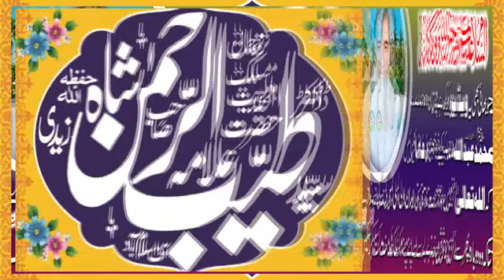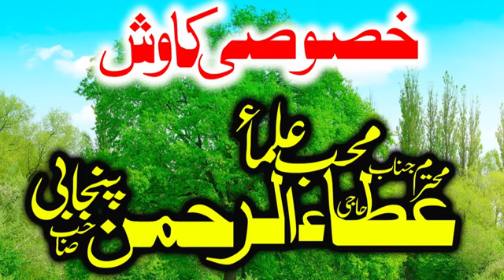Eid Milad Un Nabi - 12 Rabi Awal Manana Kaisa | Dr Tayyab ur rehman Hafidhuhullah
Ahlul hadeeth. Ahlus Sunnah. Salafi. Ahlul Hadith. Salaf. Islam. Quran. Hadeeth. Hadith. Imaam. Dars. Touheed. Aqeedah. Tawheed. Aqidah. Bidah. Shirk. Kufr. Sunnah. Quran. Ibadah. Islah. Dua. Alim. Seerah. Eid Milad Un Nabi Sallahuallahiwasalam. 12 Rabi ul Awal. Dr Tayyab ur rehman